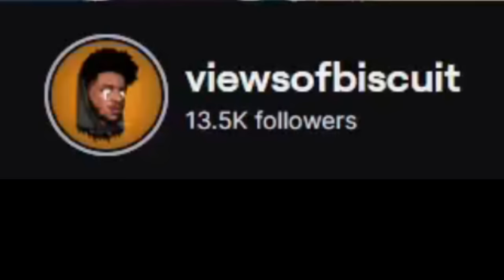Exposing Fake Juice WRLD Fans at ROLLING LOUD!?😱 (PART 12) FINISH THE LYRICS? (PUBLIC INTERVIEW)